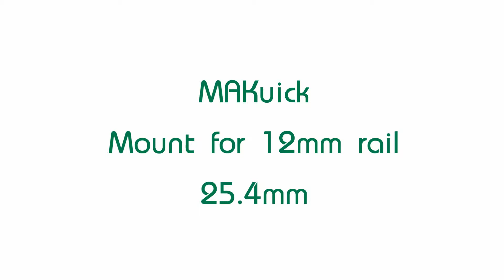MAKuick QD Mount, 12mm rail, 25.4mm Photo slideshow